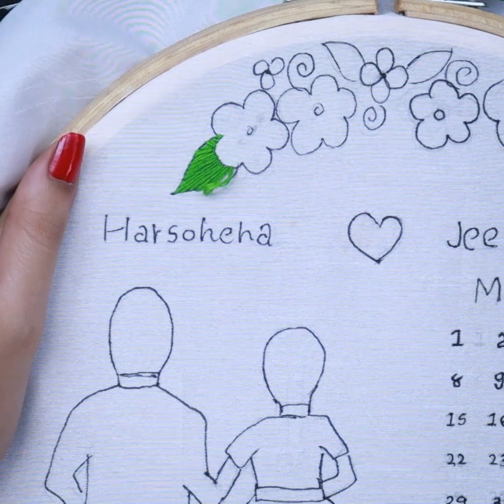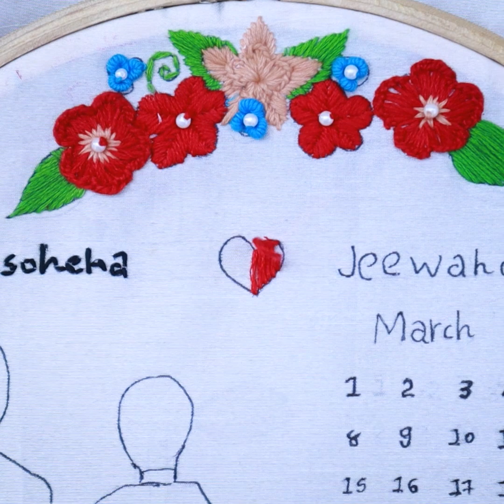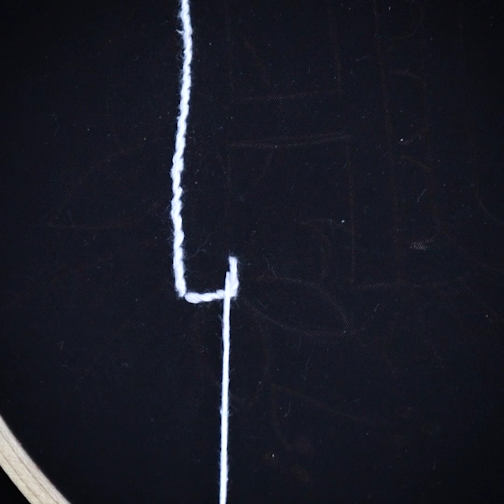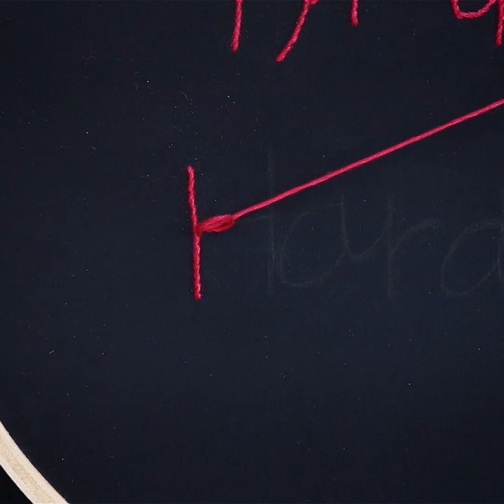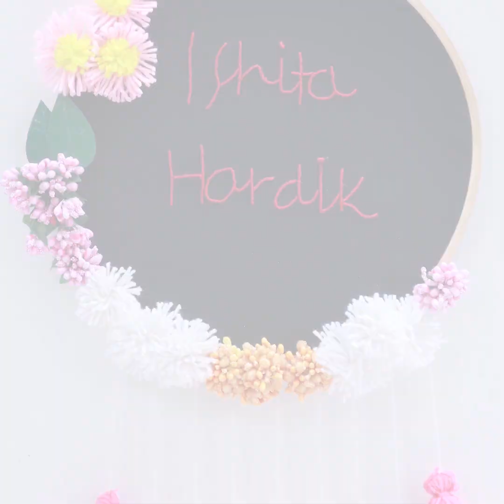बहुत ही सुन्दर ड्रीम कैचर के आइडियाज